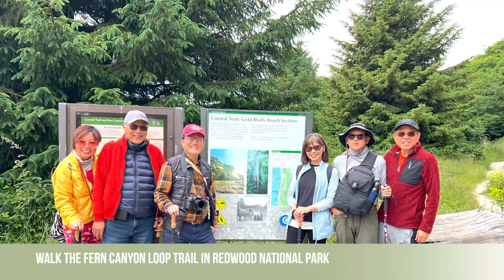Walk the Fern Canyon loop trail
The trail is in the Redwood National Park.